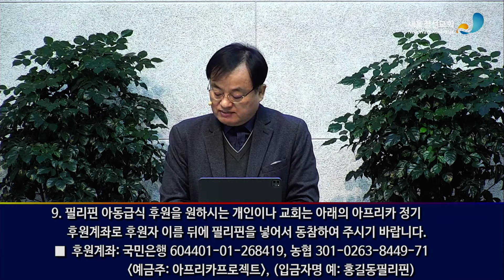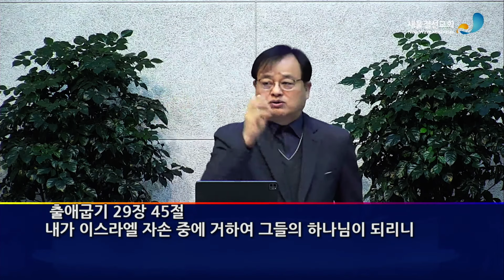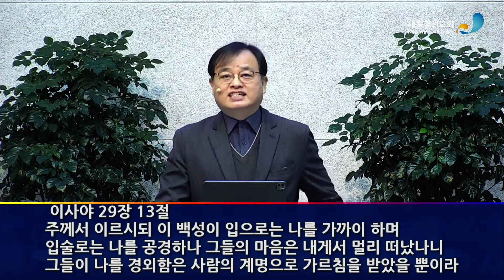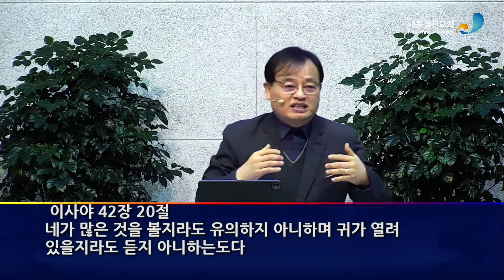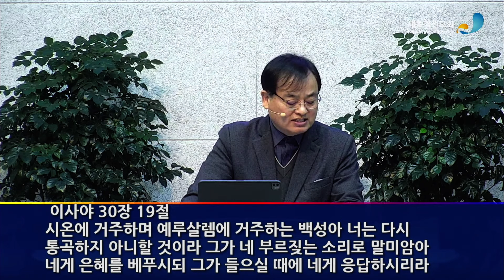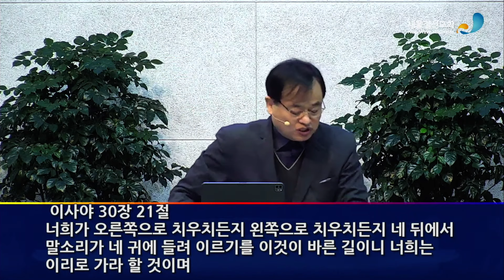화요집회ㅣ 2024-01-09(화) - 이길수목사(광주 예향교회)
제목: 생명이신 하나님을 올바로 알아야 한다
본문: 신명기 30:15-20
00:00:00 찬양과 경배
00:30:40 광고와 기도
00:50:10 설교